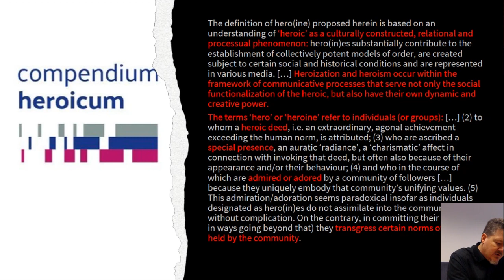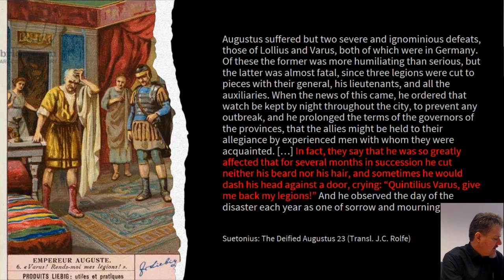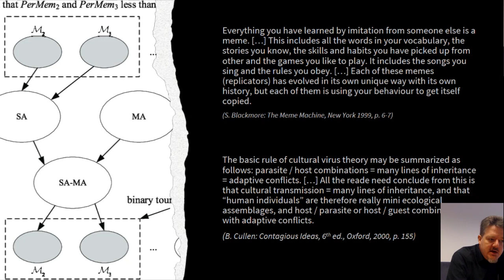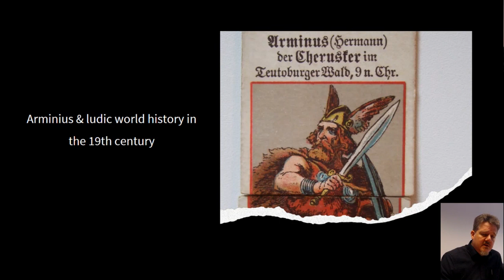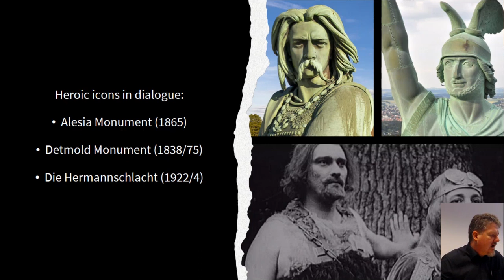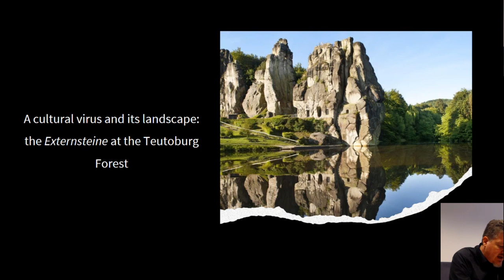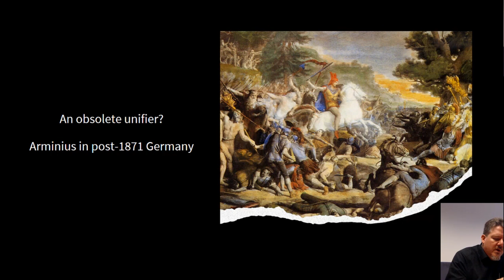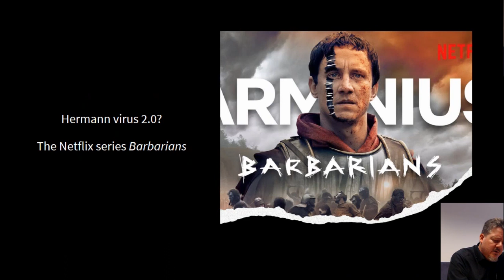Temporarily Heroic: The Rise and Fall of Arminius/Hermann in German Nationalism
Aniho - Héroes y heroínas de la Antigüedad en los imaginarios contemporáneos - Temporarily Heroic: The Rise and Fall of Arminius/Hermann in German Nationalism
Martin Lindner (Universidad de Göttingen)